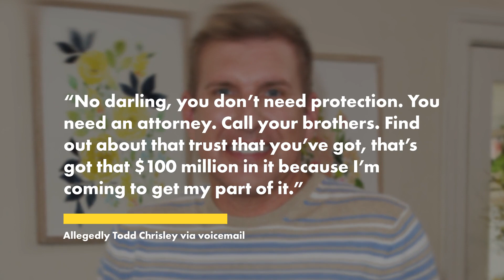‘Racist’ Todd Chrisley allegedly lashes out at ex-daughter-in-law in leaked voicemail | Page Six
Todd Chrisley’s former daughter-in-law claims the disgraced reality star has a history of “bullying” her and acting racist toward her.

“I endured the bullying comments for years in silence, but karma dealt with it so that I didn’t have to,” Alexus “Lexi” Whilby alleged to the Daily Mail Wednesday.

Whilby was previously married to Chrisley’s oldest son, Kyle, from 2014 to 2018.

The exes do not have children together, but Kyle has a biracial daughter, 10-year-old Chloe, with ex Angela Johnson.